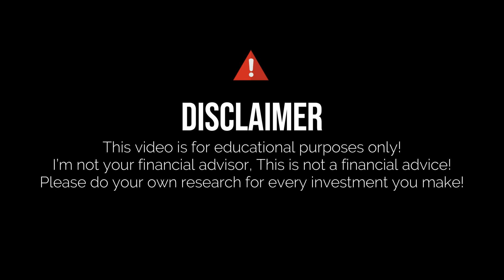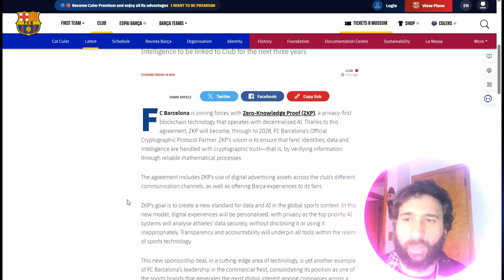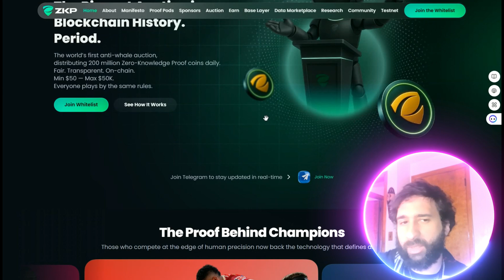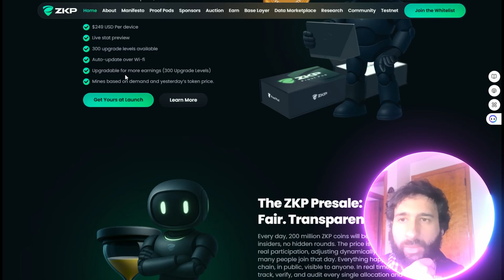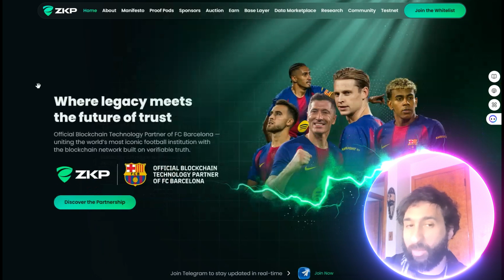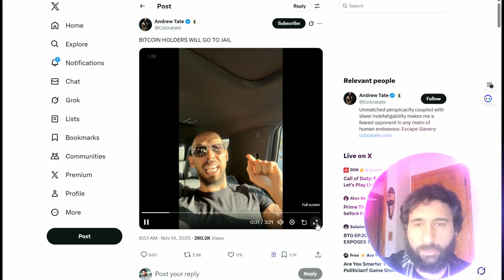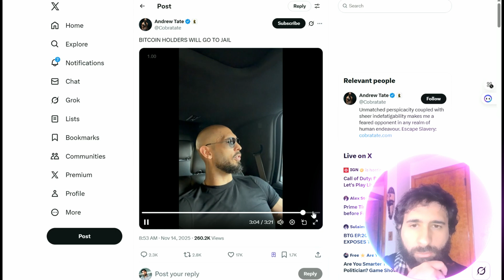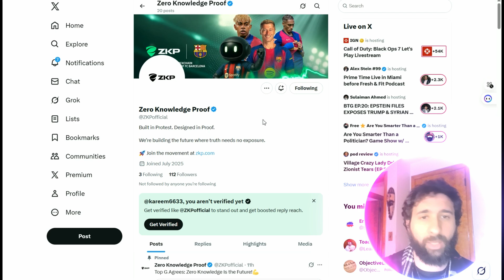ZKP: Proof Over Promise — Powered by Zero-Knowledge & Real Partnerships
Zero Knowledge Proof (ZKP) is shaping a new standard for privacy-first blockchain and decentralized AI. This video explores how its infrastructure supports verifiable computation, privacy preservation, and trust across digital ecosystems. With notable partnerships, ZKP highlights how real-world collaboration can strengthen transparency and scalability in Web3 technology.

00:00 Video Introduction
00:41 Introduction To Zero Knowledge Proof
1:19 Major Partnerships
1:59 Advantages
4:51 ZKP Hardware Pods
7:43 Community Engagement